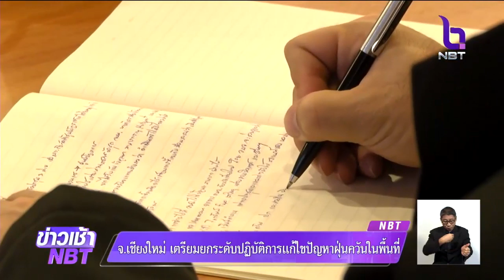"เชียงใหม่" ยกระดับปฏิบัติการแก้ปัญหาฝุ่นควันในพื้นที่